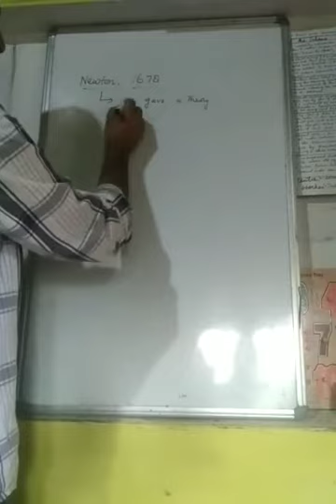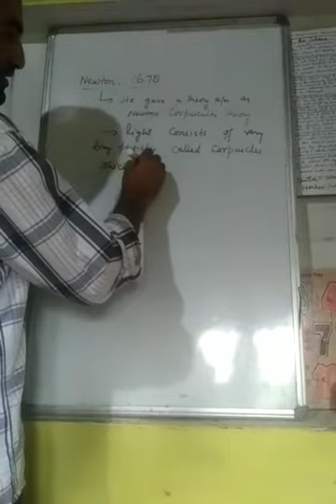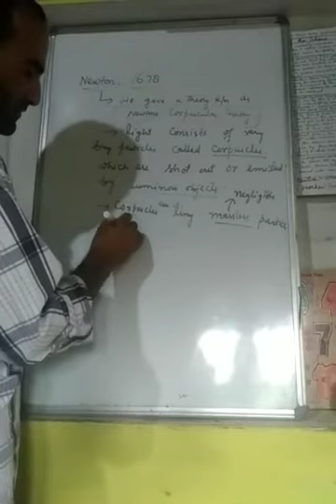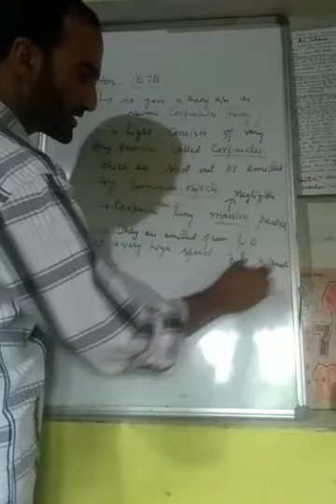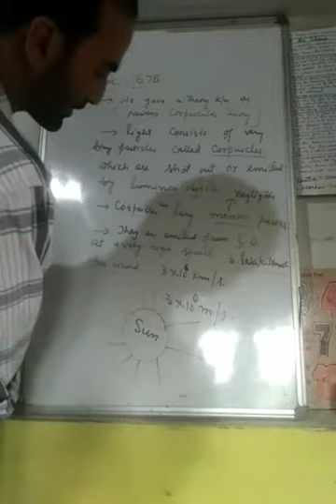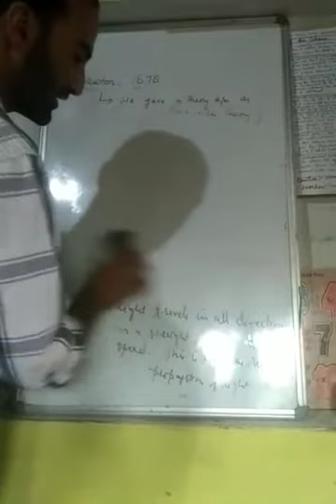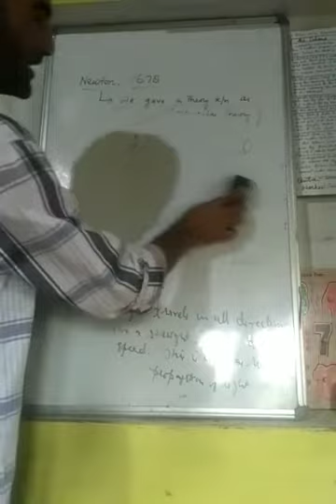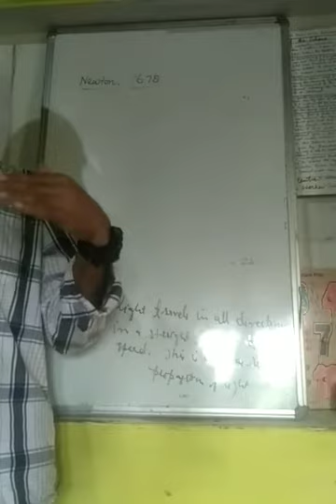CLASS 7 SCIENCE TOPIC LIGHT PART 2